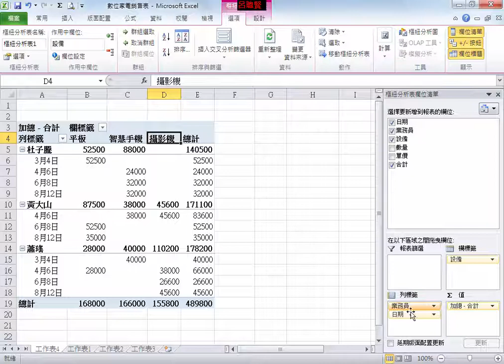Excel_01_建立樞紐分析表欄位排序